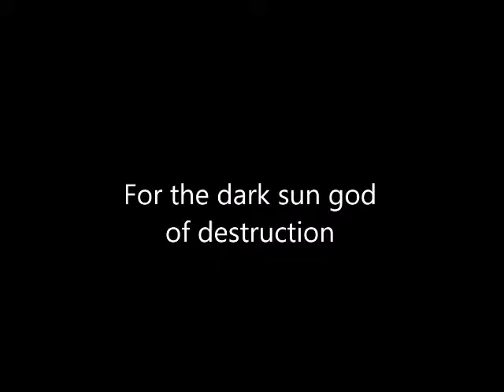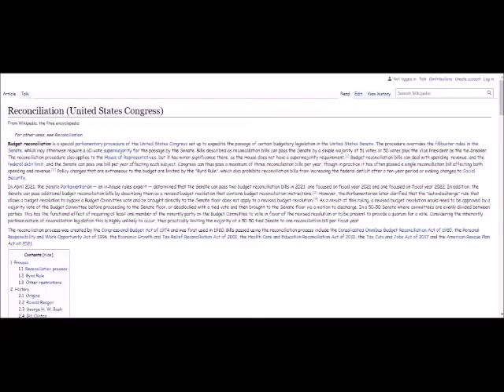Markus Galacticus 1: The First One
I found this game in the garbage so I played it and made a video about it.  It took my 7 hours straight.  It's 3 AM and I'm tired.